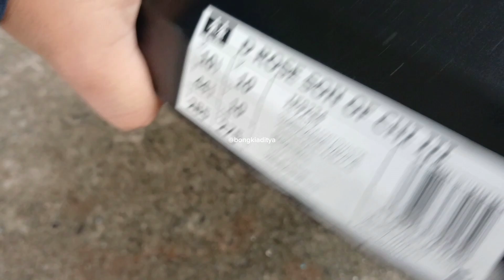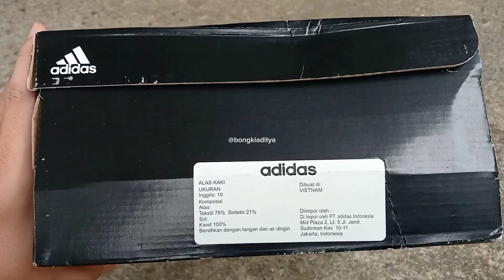Review❗Unboxing❗ADIDAS D'ROSE || Sepatu Basket Warna Kalem & Desain Unik...